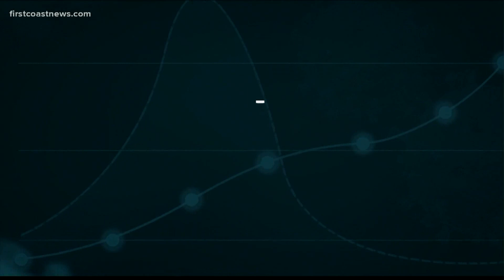The Curve in Context: New weekly COVID-19 cases in Florida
The COVID-19 cases in our area are surging.